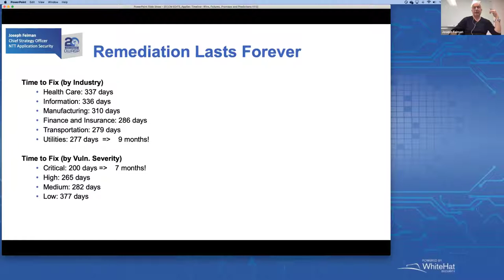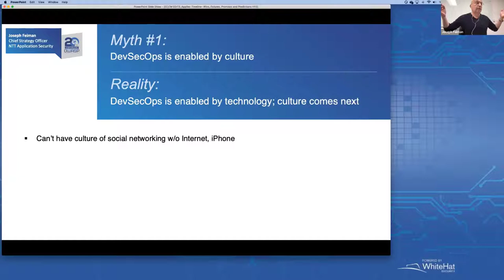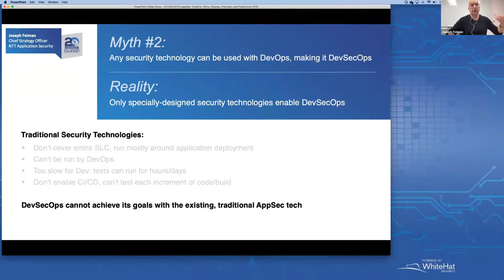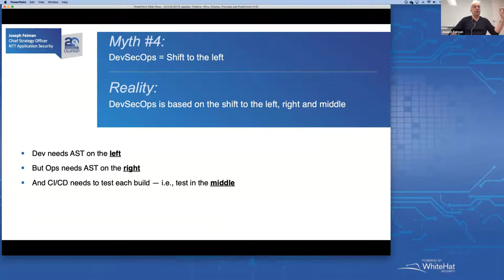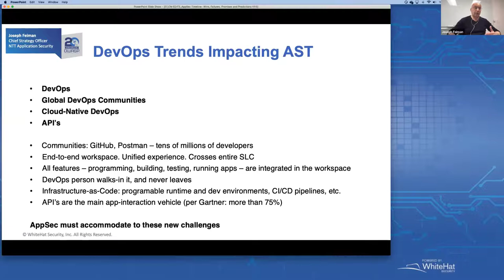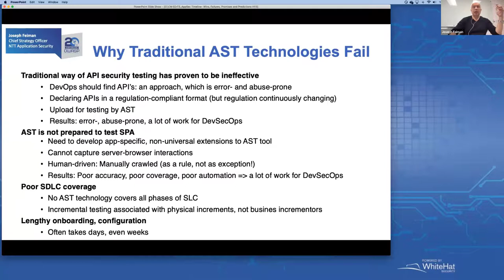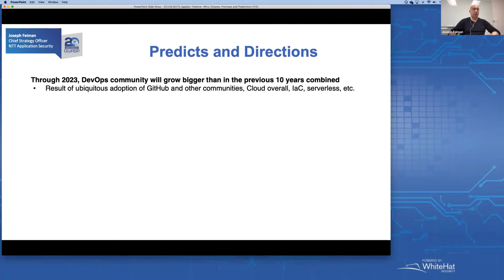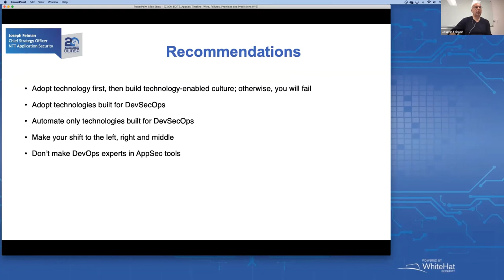Temporal: AppSec Timeline: Wins, Failures, Promises, and Predictions - Joseph Feiman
Temporal: AppSec Timeline: Wins, Failures, Promises, and Predictions

SPEAKER
Joseph Feiman

ABSTRACT
​On its 20th anniversary, the AppSec marketspace can boast an impressive, multi-billion-dollar size. Yet after 20 years, other security markets, such as Network Security, are much larger. On one hand, DevSecOps signifies a broad adoption of AppSec. Yet on the other hand, the stubborn statistics show that percentage of critical vulnerabilities in our applications is pretty much the same as 20 years ago. AppSec history has been anything but a triumph. Are we on the path to triumph now? What trends give us clues to the future of AppSec? In this presentation, we will review wins and failures of AppSec over the last 20 years, analyze their causes and consequences, inspect promises, and set up predictions for the years to come.​​​